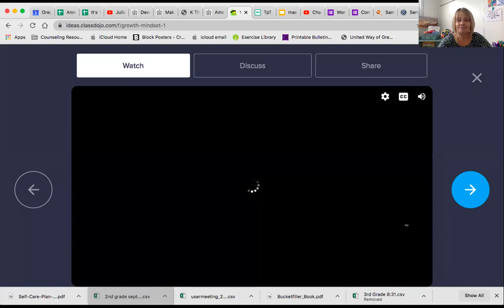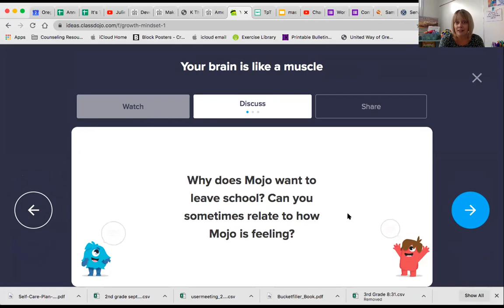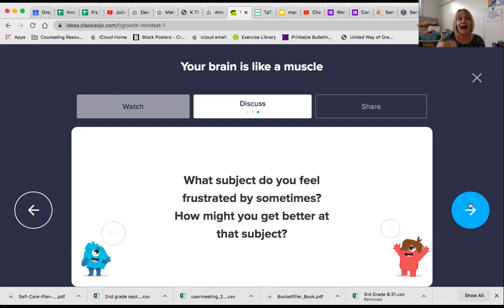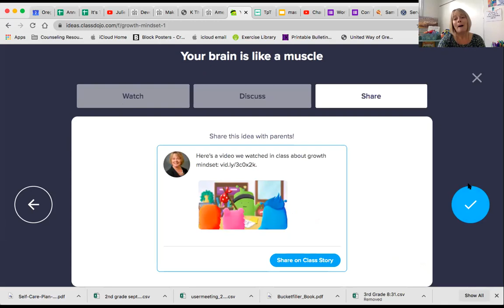Class Dojo Lesson 1: Your Brain is Like a Muscle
In this lesson, students will learn how their brains are like muscles. With effort and practice, we can help our brains become smarter!